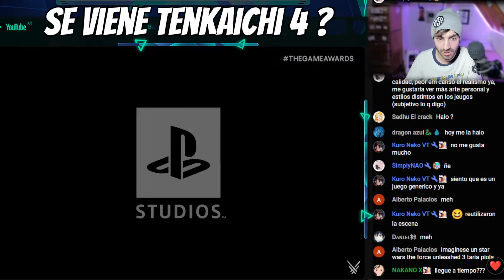GOD OF WAR DLC GRATIS: RAGNAROK VALHALLA !! PREMIERE EN LA GAME AWARDS 2023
GOD OF WARS DLC GRATIS: RAGNAROK VALHALLA !! PREMIERE EN LA GAME AWARDS 2023 Web Oficial de Goku vs Ayuwoki y Nota del Canal: Dragon Ball Sparking Zero Goku es un canal dedicado plenamente a el nuevo Juego de Peleas de Dragon Ball : SparkingZero